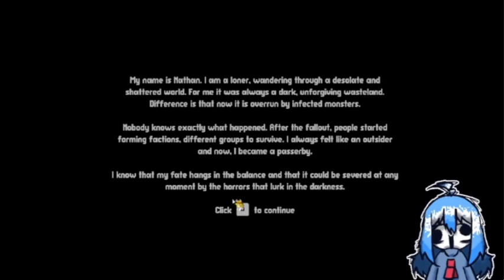Post-Apocalyptic Horror ?! | Passerby | Indie Horror Game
Passerby is a short, confined story of a lone traveler Nathan, who ventures across the abandoned city. We gotta do what we gotta do to survive ig